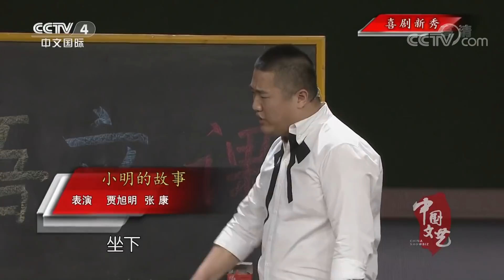《中国文艺》喜剧新秀：新生代相声演员贾旭明 张康独特的表演形式让现场笑声不断 20181203 | CCTV中文国际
本期节目主要内容：
1、化装相声《小明的故事》，表演：贾旭明、张康；2、微喜剧《致青春》，表演：贾旭明、张康、李鸣飞等；3、相声剧《华山论剑》，表演：贾旭明、张康、王凯等；4、微喜剧《买椟还珠》，表演：贾旭明、张康等。

【节目简介】
《中国文艺》栏目开播于1996年5月1日，是CCTV中文国际频道的一档综合性文艺专题栏目。节目主要以弘扬中华民族传统文化、播撒五千年古老文明、关注中国与世界重大的文艺活动、用精彩的电视文艺作品为海内外华人观众打开一扇精神视窗。